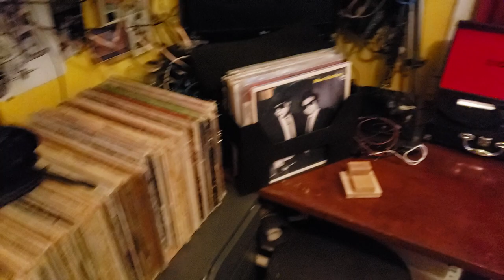End of 2019 studio tour!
Recorded this on my Note 9 just before going to Toronto last month, a very quick peek at my cleaned up and reconfigured studio. I like to change my space regularly. For more version of it over the years check out this gallery on Facebook.

My teaching stuff here!